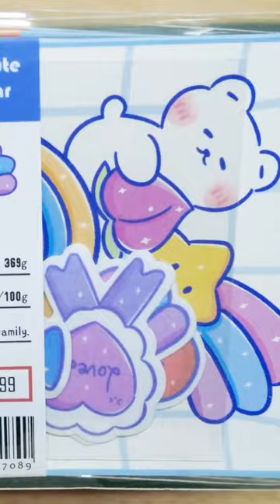[Toy Hunting] CUTE Sticker - Shopping Bag Sticker | Cute Stationery From Shopee [Short]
[Toy Hunting] CUTE Sticker - Shopping Bag Sticker | Cute Stationery From Shopee